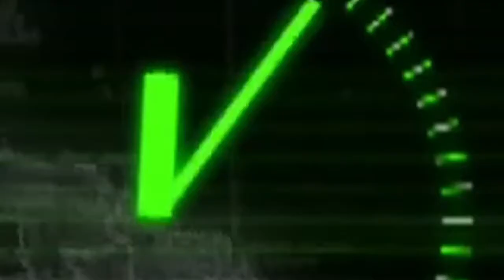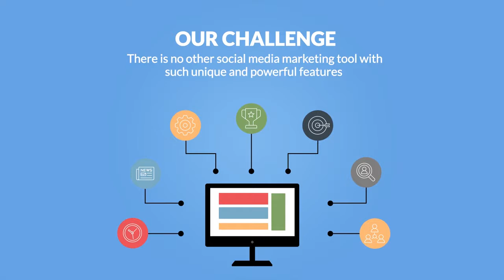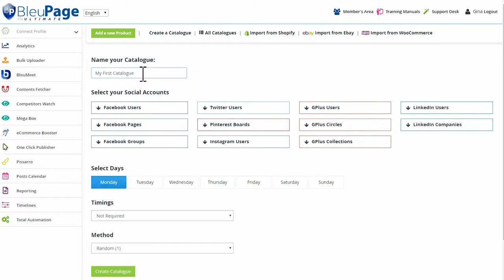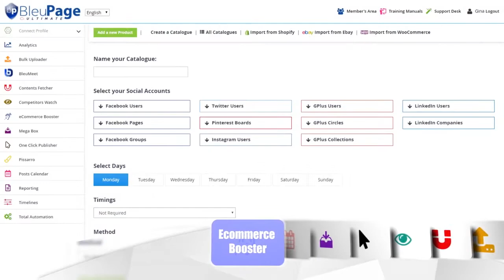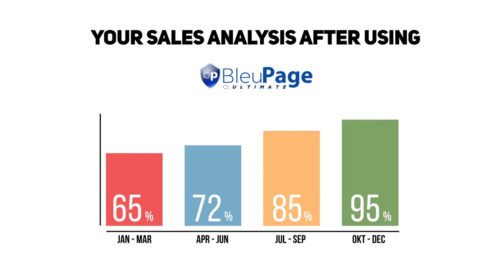CinchTweet Premium $19.80 Monthly Recurring Working 2018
CinchTweet Premium $19.80 Monthly Recurring Review By Cinchtweet - CinchTweet Premium $19.80 Monthly Recurring Working 2018